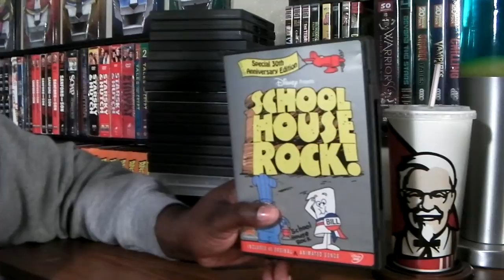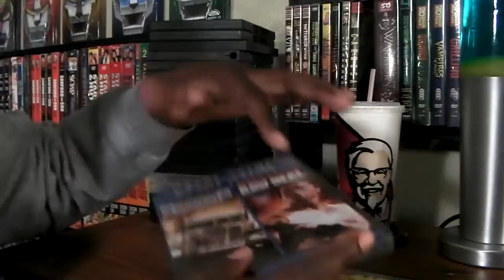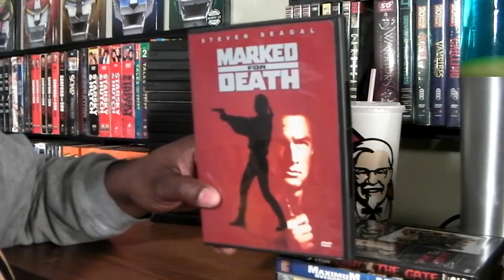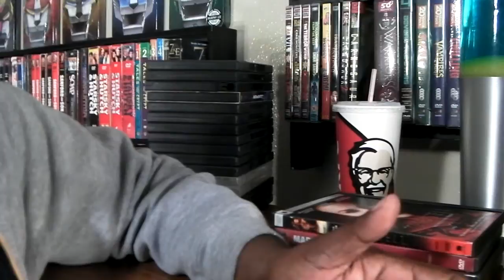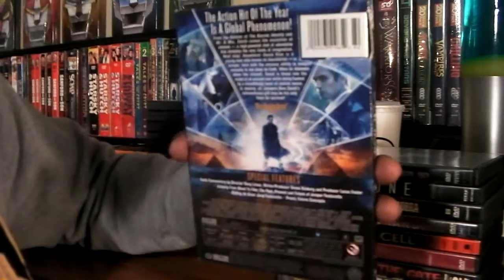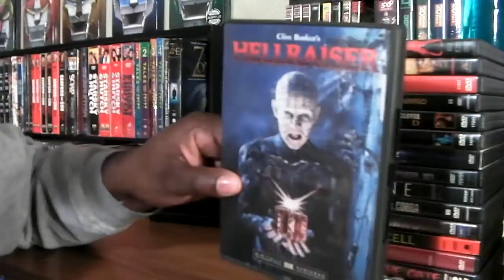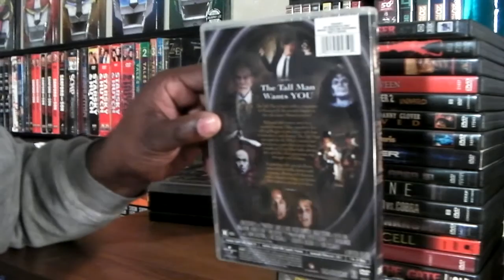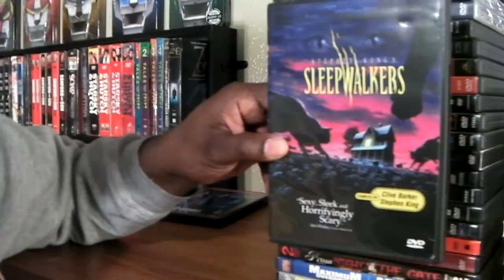"Cash America Pawn!" DVD Blu-ray Update #51 (My Final Remarks on A Serbian Film)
Greetings everyone...well as promised here's another episode of DVD & Blu-ray Updates this time featuring DVDs that I got from my local pawn shop.  I also respond to some of the criticisms and email that I received from my discussion of A Serbian Film.